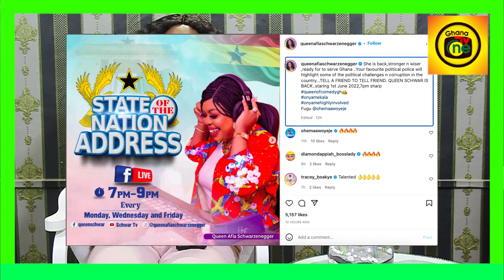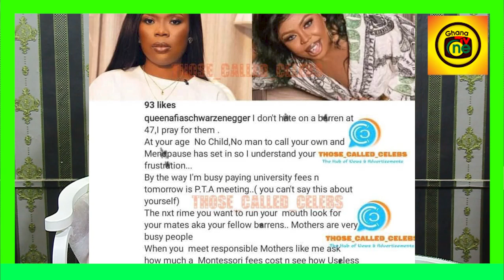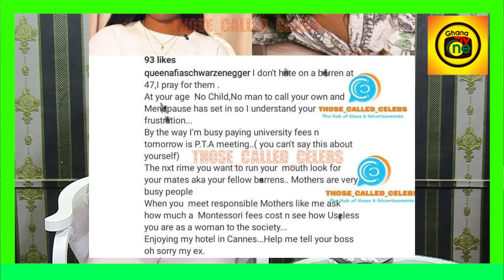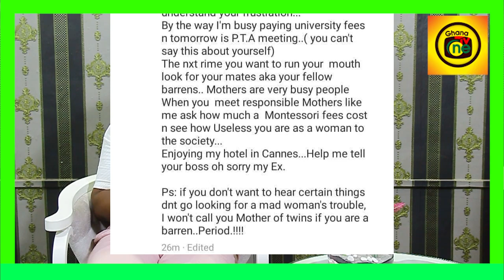Ur brain is as small as Shatta Bandle’s shoe- Delay hits back at Afia Schwar for saying she’s barrɛn